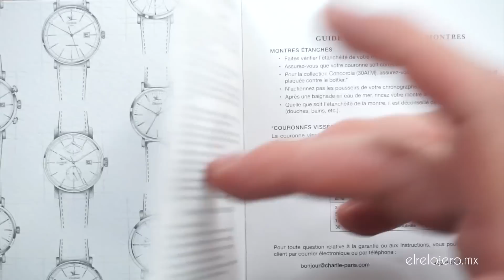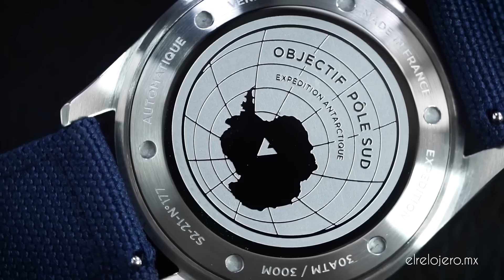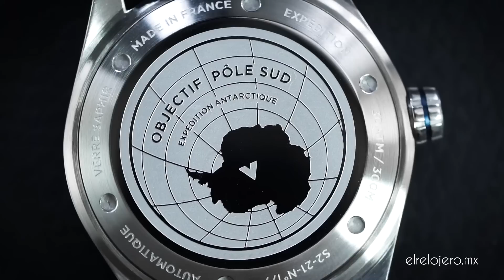Reseña CHARLIE PARIS CONCORDIA: El Reloj que Sobrevivió la Antártida - De Buceo, De Campo y De Lujo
Reseña completa del hermoso y resistente Charlie Paris Concordia, un reloj para aventureros con características de reloj de buceo, de campo y una elegancia sin igual. Vemos todas las especificaciones, detalles de diseño, materiales y construcción así como conclusiones y opiniones de esta pieza francesa, que fue llevada por Matthieu Tordeur en su expedición antártica.

¡POR FAVOR! Considera apoyar este canal utilizando mis ligas de Amazon, no importa lo que compres, hazla tu página de acceso a Amazon y todas tus compras apoyarán la causa relojera. ¡Gracias!

La mejor herramienta para comprar relojes (y cualquier otro producto) a precios bajos